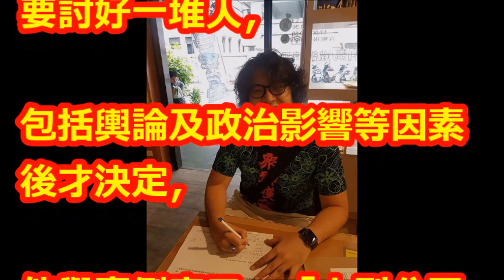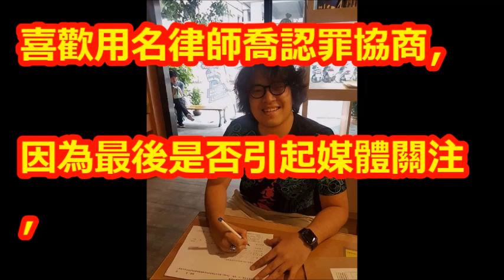為何狄鶯燒上億仍救不回孫安佐？教授神解：蝙蝠俠演過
【相關視頻】

透露孫安佐獄中生活曝光心態大變，12歲斷奶同睡15年，狄鶯終用溺愛讓兒子鋃鐺入獄! 真沒想到！

孫安佐「全部認罪」結案！敗光狄鶯上億家產可能0作用   關好關滿是10年：掰了安佐!

宣判日期12/11 律師透露孫安佐獄中生活 孫鵬.狄鶯已經買好機票準備接孩子｜【台灣要聞。先知道】20180829｜三立iNEWS

透露孫安佐「全部認罪」結案！敗光狄鶯上億家產可能0作用...關好關滿是10年：掰了安佐! 真相是什麼？